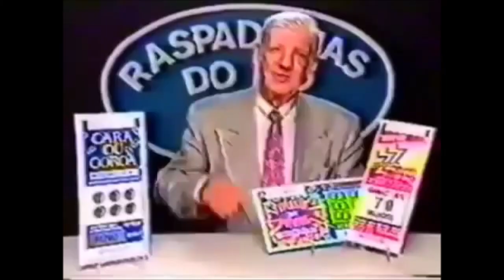Minecraft - Nether Hub Terminado #16 Nosso Mundo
▬▬▬▬▬▬▬▬▬ஜ۩۞۩ஜ▬▬▬▬▬▬▬▬▬▬
Mais Informações Logo a Baixo
▬▬▬▬▬▬▬▬▬ஜ۩۞۩ஜ▬▬▬▬▬▬▬▬▬▬

✪ Descrição ✪
Nesse Episodio de Nosso Mundo , Terminamos o Nether Hub , Jogando em OFF , Vou Colocar os Baús e Fazer As Caverna que tentamos fazer .